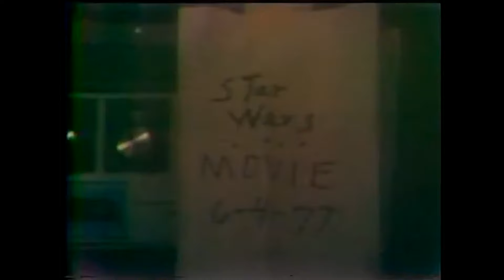Who Is Star Wars for Today? Kids or Adults?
Star Wars has existed for almost 50 years. The age range for the fandom is wide at this point. So with fans of all ages nowadays, who is Star Wars intended for? It's always been for kids apparently, but should the focus be on kids today now that many fans are older and would like to see more mature content? I would also argue that there's many scenes that are pretty rough for kids to watch and there's lore elements that are complex and hard to understand. I think those that create content for the franchise need to recognize just how old a large part of the fandom is now.